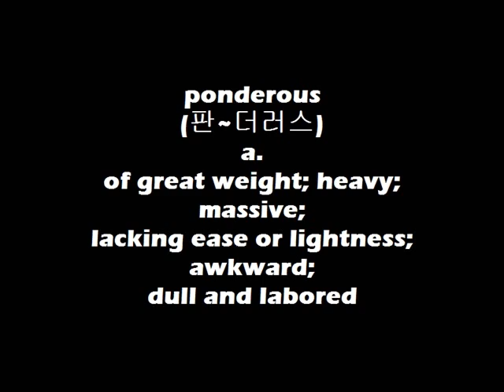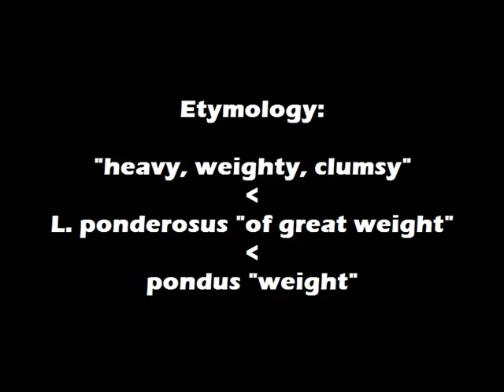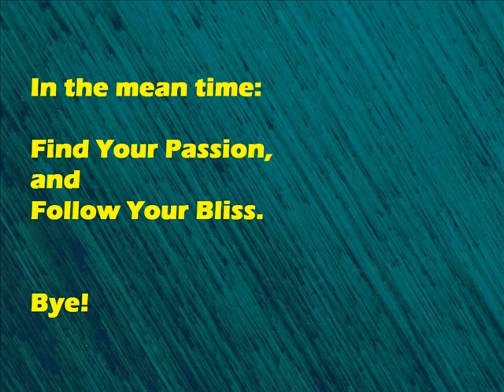WordBank [ponderous]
Cheers!
OM~